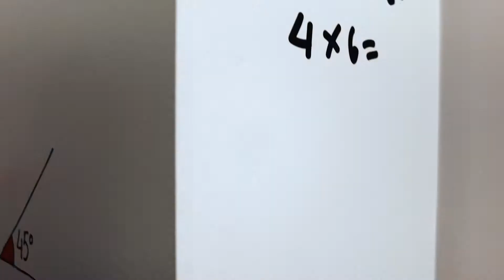Mental calculation and reading comprehension: the foundation for all subjects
Kumon students progress independently at their own pace. They develop confidence, a daily study habit, and a high level of mathematics and reading ability. Tahir’s sons, 10-year-old Daud and 8-year-old Yahya, are developing a strong foundation for future learning through Kumon. Watch to learn more.